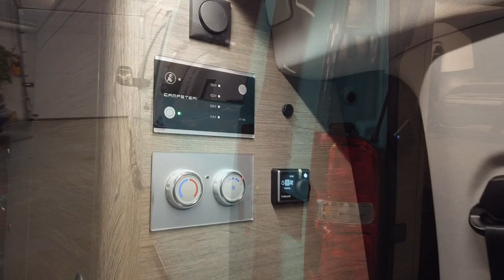A look at the Citroën Campster Cult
Now in our showroom in Naarden, Holland. The Campster Cult Special Edition. With a bright paintwork this car really stands out.

Discover the Campster at MyCampster.nl